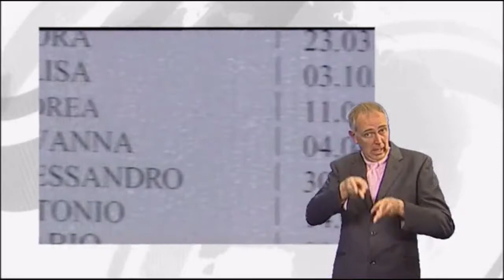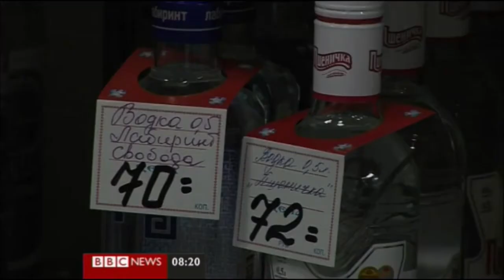BBC Breakfast - 8:00am to 8:30am - 1st January 2010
During the Christmas 2009/10 refurbishment of studio N6. Interesting how much brighter and lighter N9 was here than in 2012 (especially the end of July).

Video contains pretty much the whole half hour however there is the odd chopping every few minutes as well as a fade to black to cover the abrupt transition during a sports report.